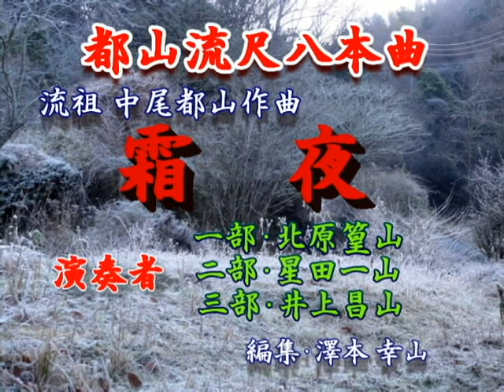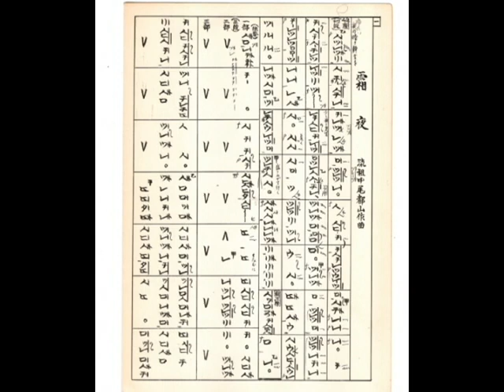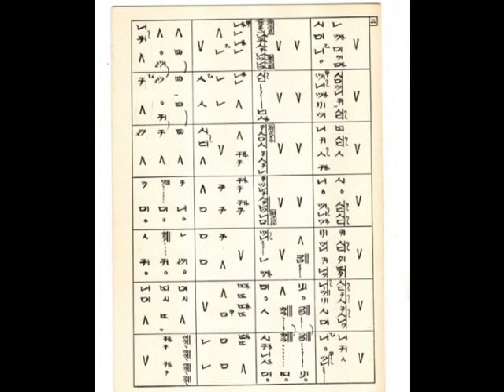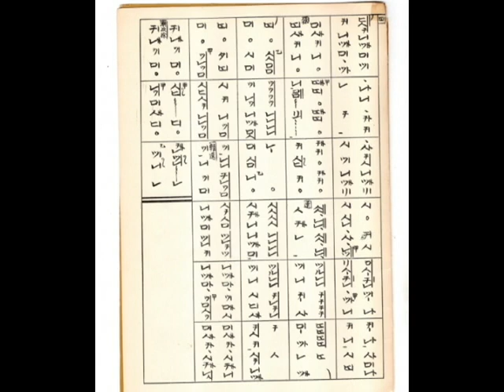「霜夜」都山流尺八本曲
「都山流尺八本曲集成」のレコードより編集した曲で、北原篁山・星田一山・井上昌山氏が合奏されております。